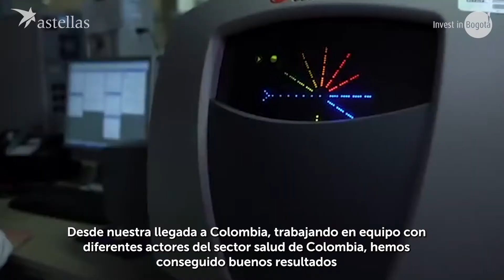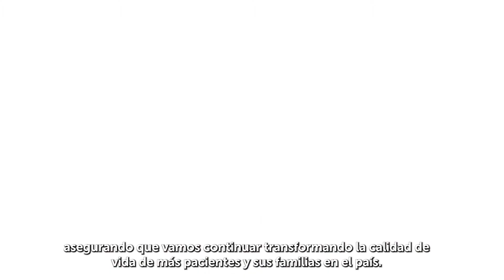Astellas Farma, eligió Colombia como su hub de operaciones para Latinoamérica.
Luis David Hernández, gerente general de Astellas Farma en Colombia, cuenta en este video el potencial que han encontrado en Colombia para el establecimiento y el desarrollo de la multinacional farmacéutica.